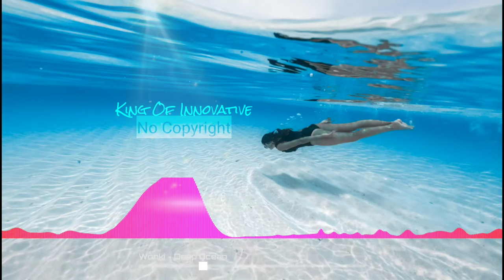Background Music for Vlogs | Happy | No Copyright Music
Happy Background Music was No Copyright Music and Appropriate Credits Available It's very very Safe Music

100% free, no copyright happy background music for Vlog YouTube videos. This music is perfect to use in your adventure videos.

Background Music for Vlogs is a happy, upbeat and best of compilation. This background music is perfect for youtube videos - especially for life style, happy and travel vlogs. It's copyright free. Read the description

Licence:

Appropriate Credits 👇

Song: Wonki - Deep Ocean (No Copyright Music)
Music promoted by King Of Innovative.

Appropriate credits 👆